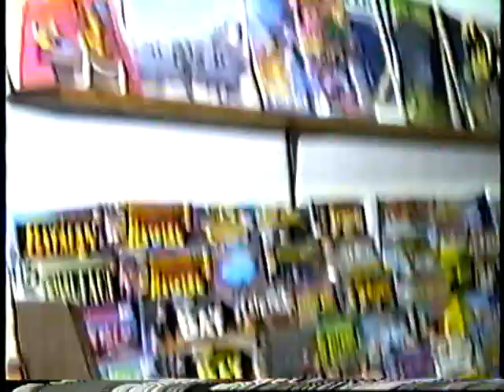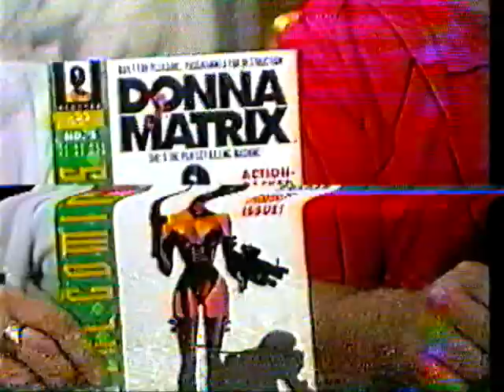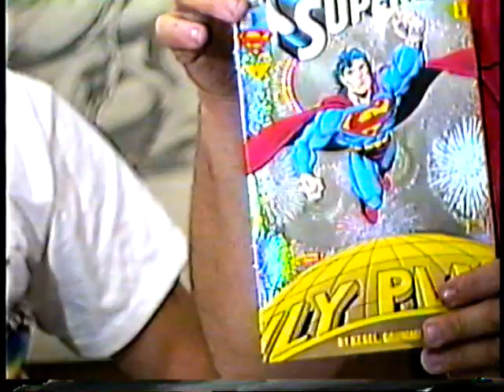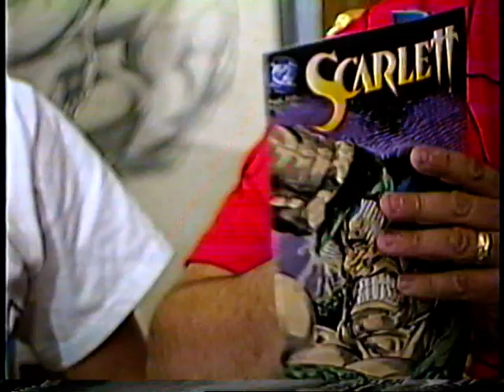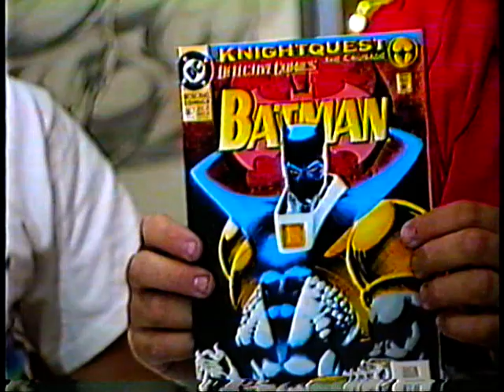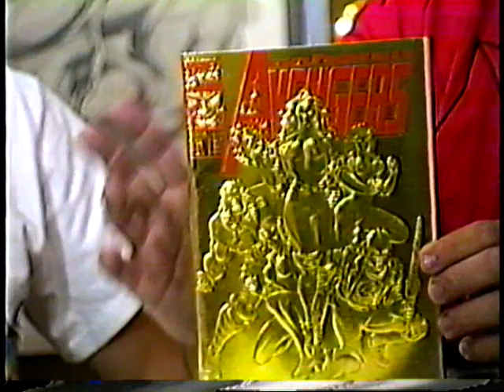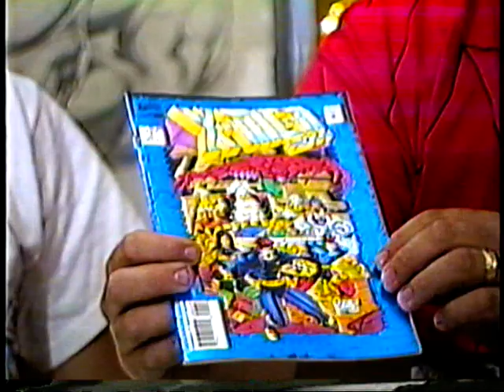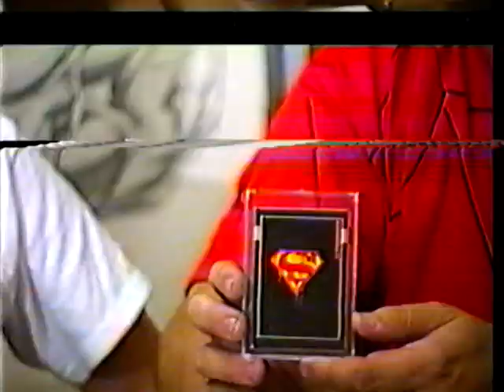COMX-TV, Season 1 ep 12. TV show about comics from Buffalo, NY. Aired 1993. Filmed by Jim Bett.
COMX-TV, a weekly TV show about comics from Buffalo, New York. Hosted by Mike Rizzo and Steve Przybyla, this episode aired 1993. Filmed by Jim Bett.